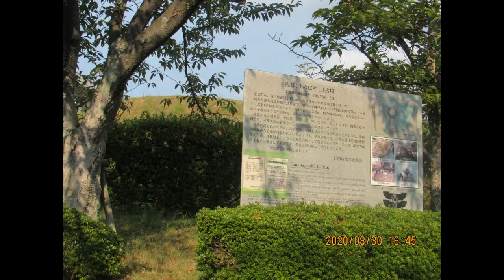梅林古墳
（2020　No164　城南区巡りNo3　史跡No54）